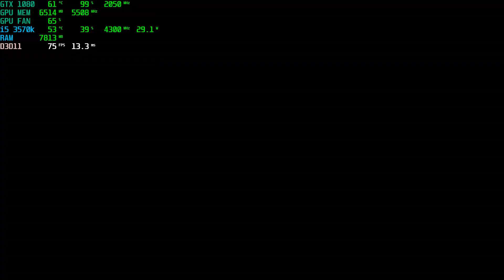Apex Legends | 4K | GTX 1080 | I5 3570 K | Max Out Settings | Benchmark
Apex Legends | 4K | GTX 1080 | I5 3570 K | Max Out Settings
8gb vram consumption | intel i5 3570k 4.3 ghz
benchmark

system info
CPU -i5 3570k 4.3ghz
GPu - gtx 1080 8gb gigabyte
hdd - segate 2tb green